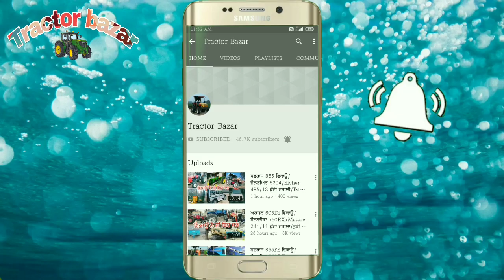Shaktimaan 60 Elx/Arjun 605Di/Swaraj 855FE/Eicher old/20 ਤਵਿਆ/11 futti trolley/Tractor Bazar